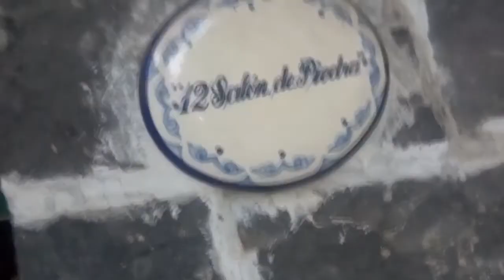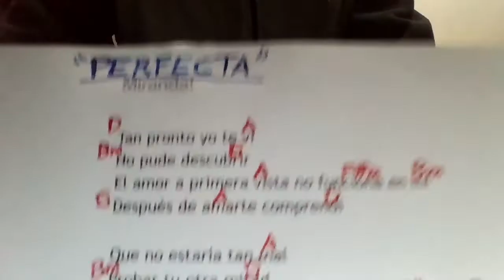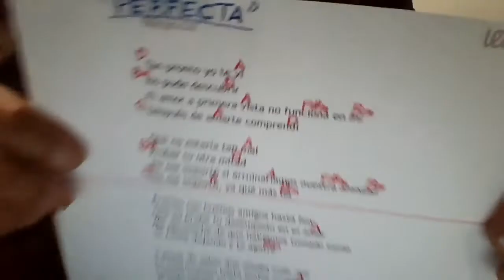PERFECTA Miranda COVER